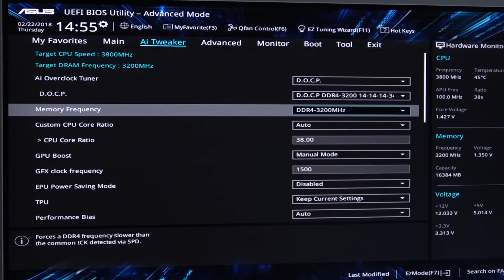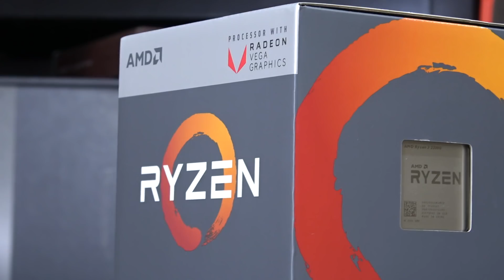Wollt ihr eine GÜNSTIGE Ryzen 3 APU? -- VERKAUF #18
Das steht zum Verkauf:
AMD Ryzen 3 2200G -- 79 EUR

Wie tritt man mit mir in Verbindung?
Schickt mir eine Private Nachricht auf YouTube, eine Nachricht auf Facebook oder schickt mir eine E-Mail.

Versand?
Ausschließlich Europa. Kostenloser Versand, ich übernehme alle Versandkosten.

Bezahlung?
Banküberweisung.